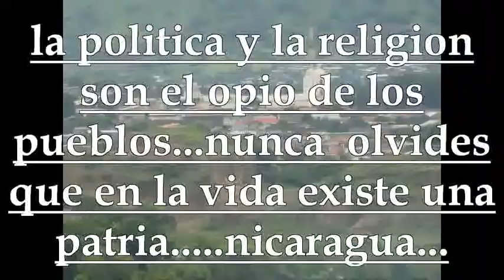pandillero vocuer 2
contenido social-letra y acoplamiento alejandro reyes dj cuervo desde jinotega nicaragua...la vida en las calles